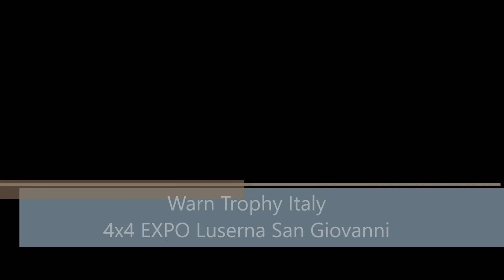Warn Trophy Italy - 4x4 EXPO - Luserna San Giovanni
Warn Trophy Italy
WTI - prova 4x4 EXPO val pellice